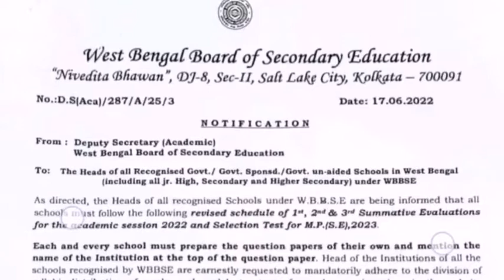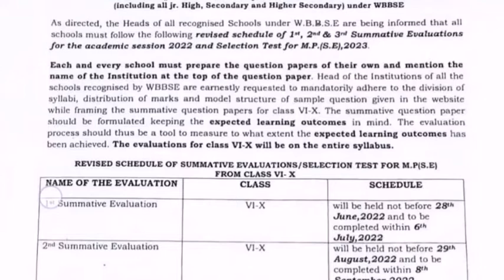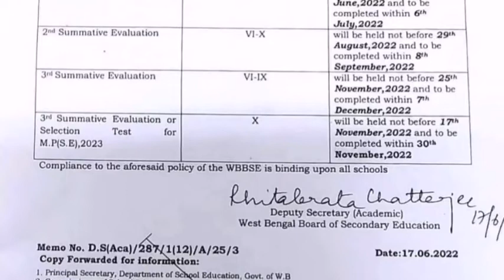ষষ্ঠ শ্রেণি থেকে দশম শ্রেণীর বিভিন্ন সামেটিভ পরীক্ষার রুটিন প্রকাশিত হলো/suumetive exam routine 6-10